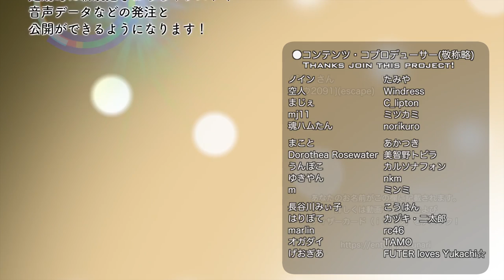マジックパスタ（保存食）を水で戻してみる【LuminousDiary_256】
( ﾟдﾟ)水でも戻して食べられる　程度に考えておくべきでした（白目

　Breakthrough_ace.輝鳴
●キャラクターデザイン・キービジュアル：
　そらのん
●ルミ・ミレーニア オリジナルキャラクターデザイン：
　なか